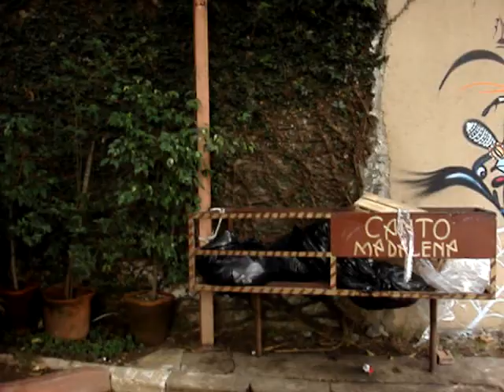mea e boleta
graffit.
local:canto madalena